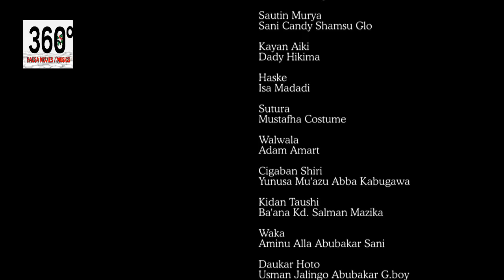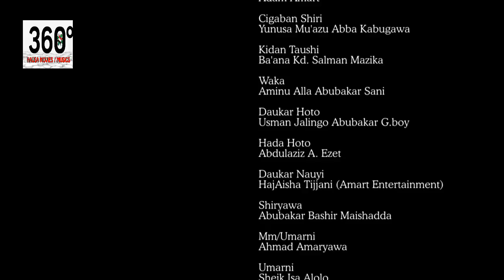Hangen Dala Episode 13 Subtitled - Hausa Movies 2021 | Hausa Films 2021